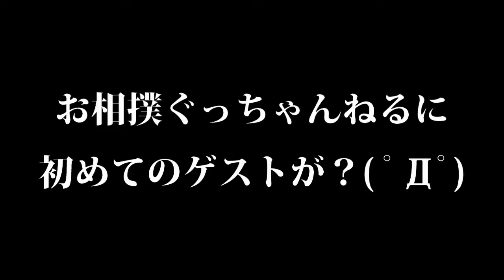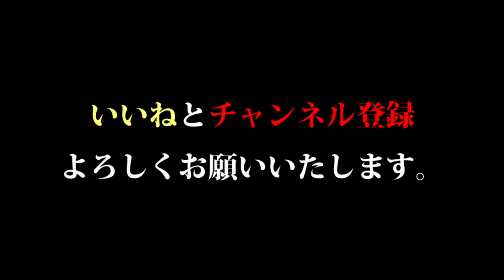ぐっちゃんねる第７弾！【ぐっちゃんねるに、初めてのゲストが登場！ゲストはまさかのあの人！？】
ゲストのたっての希望で、ダイエット企画をスタート！？お相撲ダイエットで、－２０Ｋｇ！！！
実は体の事にも物凄く詳しいぐっち―が、専属トレーナーとしてダイエットに参加！しかし、ぐっち―は宣言通り＋１０Ｋｇ増量の予定！？この矛盾をどうするのか？乞うご期待！！！